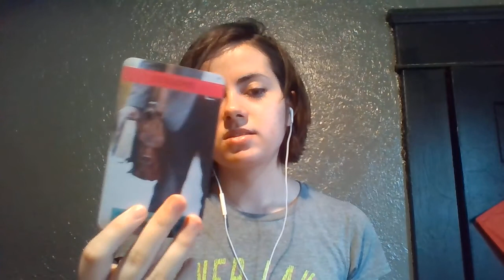Cancer NO ONE WORTH YOUR TIME YET! March 2021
cancer single reading march 2021